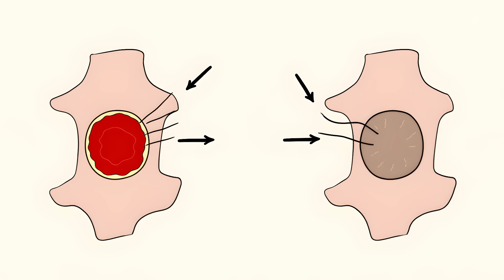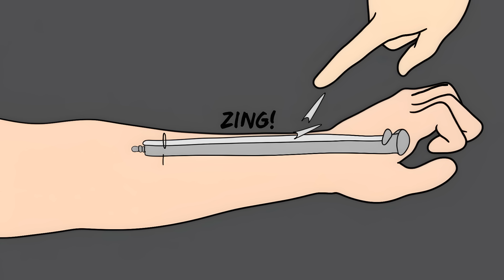Torture Methods That Became Modern Medicine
00:00 Maggots Eating Your Flesh On Purpose
01:27 The Rack That Fixed Your Back
02:51 The Drill That Saves Lives
04:15 Ice Water Torture Becomes Therapy
05:22 Sleep Deprivation as Medicine
06:53 Bloodletting That Actually Works Sometimes
08:23 The Poison That Heals Hearts